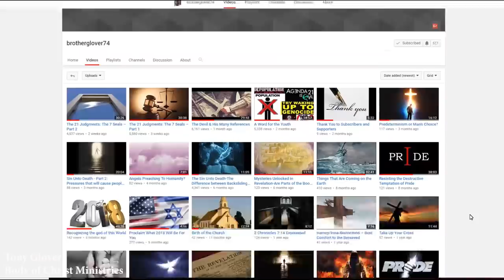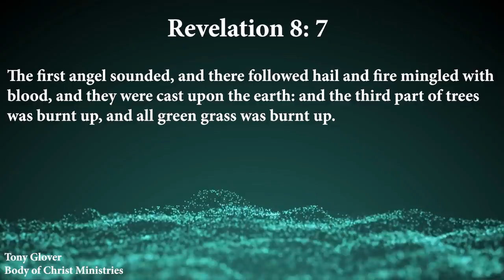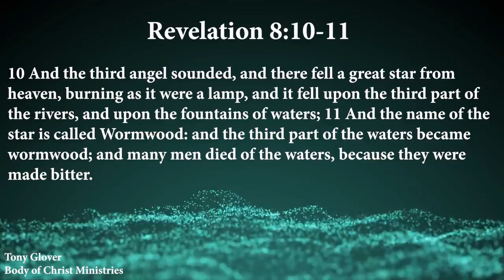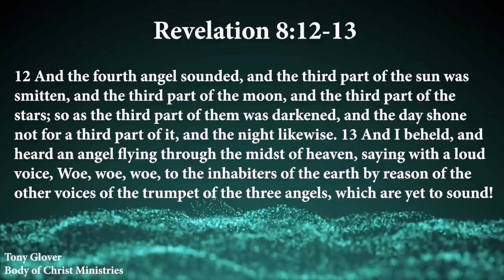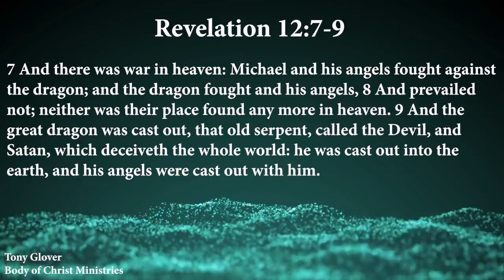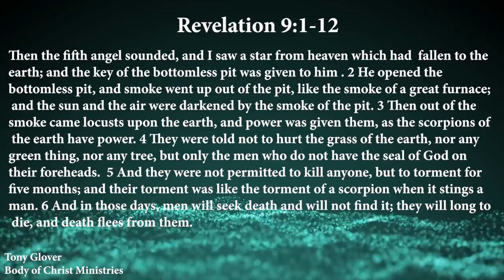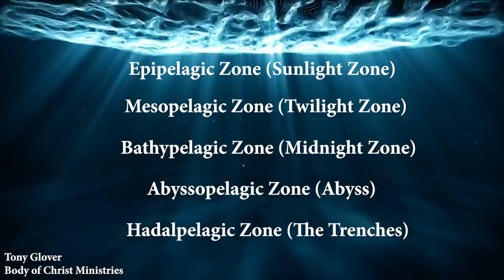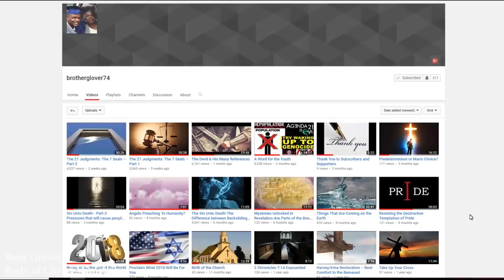The 21 Judgments: The 7 Trumpets – Part 1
Please tune in to Part 3 of this series, The 21 Judgments: The 7 Trumpets - Part 1, to find out what happens to a third of earth's population during the first four Trumpets, how Satan and his angels will be transformed into physical manifestation, and mysteries revealed in the fifth Trumpet regarding the bottomless pit, the abyss, and the angels in charge of both.

If you feel led to bless this ministry with any financial support, please visit Brother Glover at:

Music Credits Listed Below are from Video/Audio Blocks. We have a VERIFIED CONTRACT, PURCHASED AND APPROVED for use on Youtube, Films, Broadcast, etc.

Dark Skies Ahead; witness, shadows-of-a-past-60-sec-edit-solo-piano; quiet-drama; holding-on-cinematic; beautiful-moments;meloncholy-melody; lonely-moments-; jdi-emin-pretty-piano-dreams; haunting cinematic music; bbc warm piano love; Quiet Drama; Cinematic Drums and Choir; Dramatic Action Score